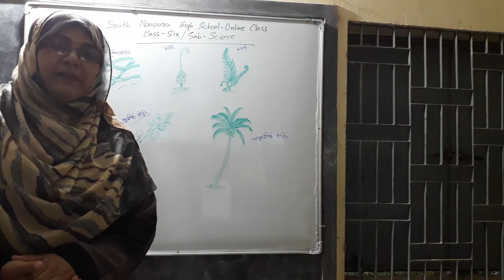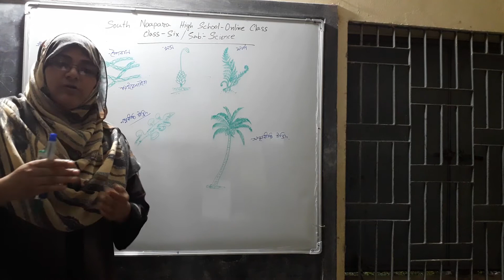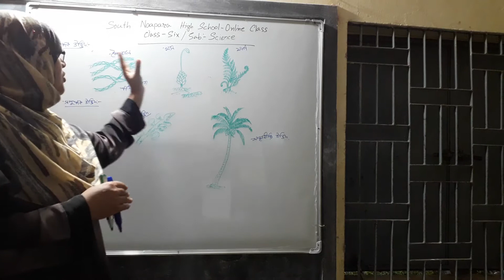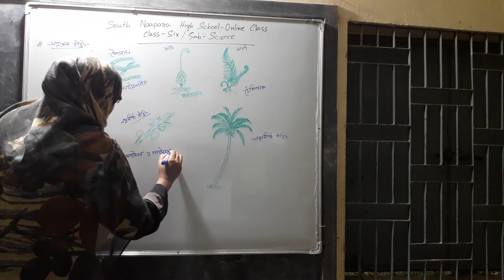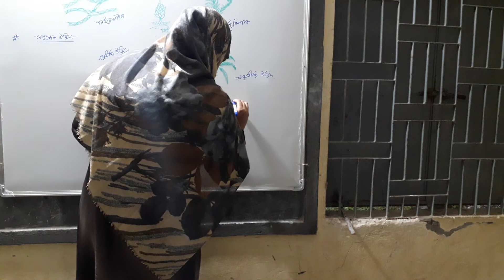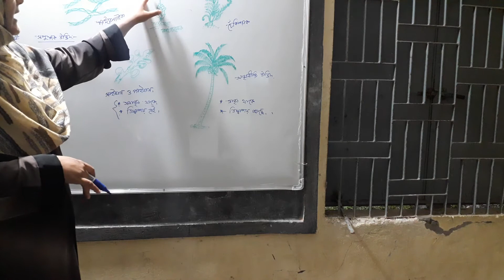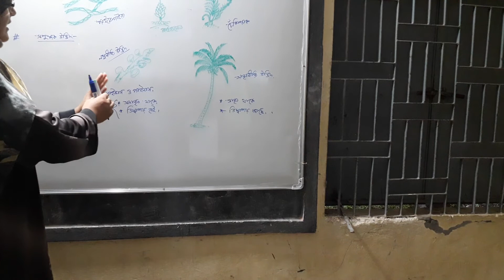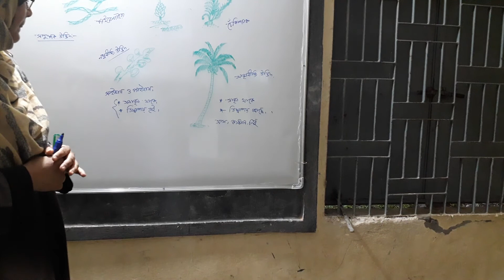Science, Class six